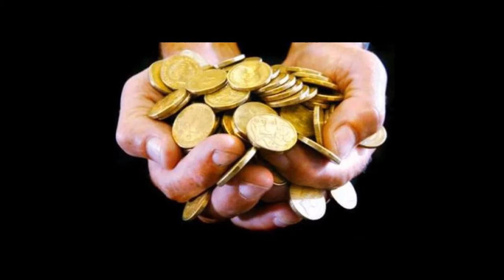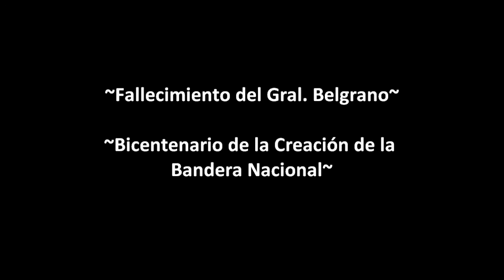Bicentenario de la Bandera Nacional Argentina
Historia del Gral. Belgrano y la bandera, contada en dos minutos.

Voz: Gabii Baez.

Hecho por mí, Ginestvideos.